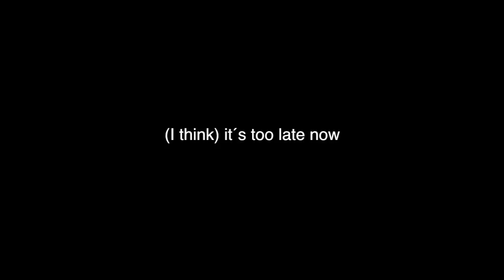hammond eggs - its too late now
hammond eggs
composition: Paulo Morello
organ: jermaine landsberger
guitar: paulo morello
drums: christoph huber